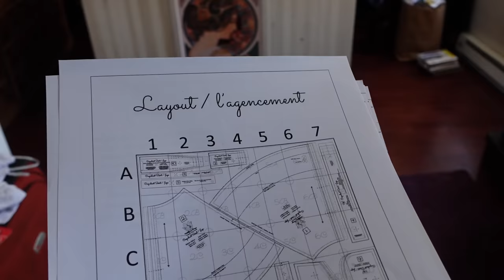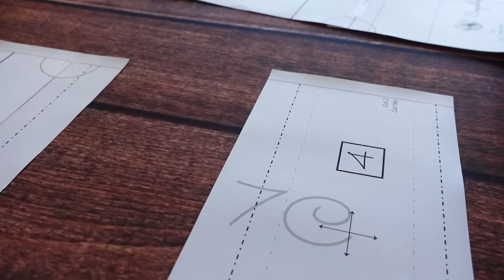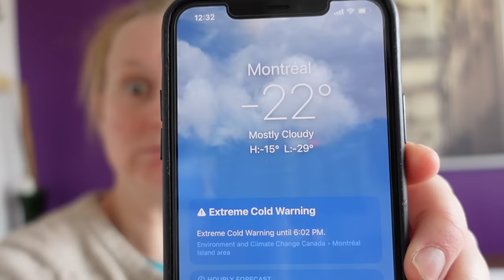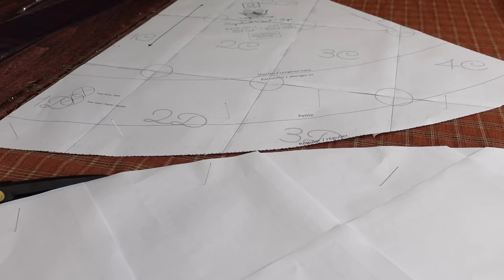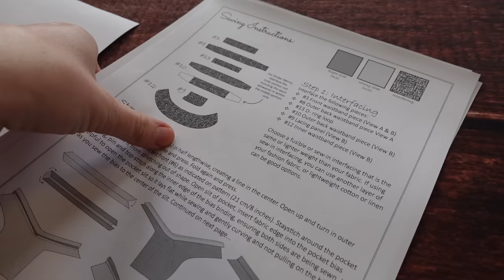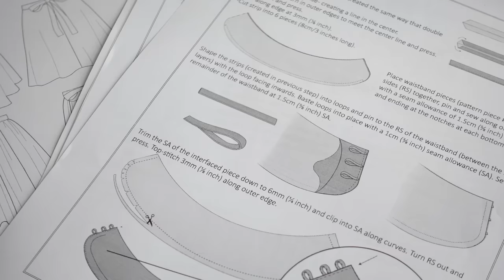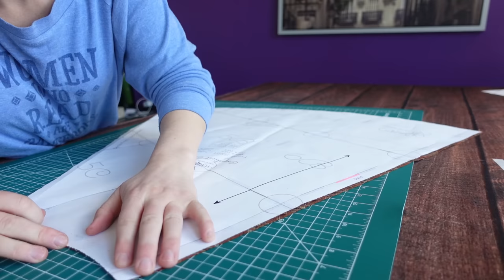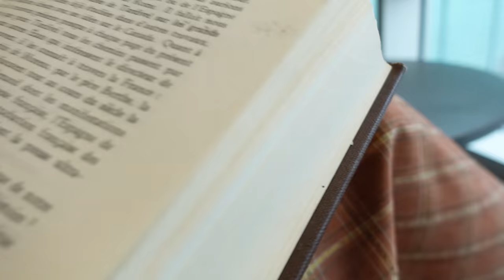A Skirt that ALWAYS Fits: Comfortable History-bounding with the Coquelicot Skirt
This skirt has a 1940s silhouette, but with giant ,18th century pockets and an adjustable waistband to fit your body regardless of weight fluctuation... can it get any better than that?!

In this video, I will be taking a break from a longer project with a fun new history-bounding skirt pattern that I’m quite excited about! It’s the Coquelicot Skirt by Wildflower Designs, and there are SO MANY fun features in the skirt that get me excited! It truly seems like the perfect skirt for those who'd like some historical fashion mixed with a healthy dose of practicality and accessibility!

In addition to sewing the skirt, I also reached out to the pattern creator, Melanie, to see if she’d chat a bit with me about the pattern, the inspiration behind it, and her creative process. So join me as I talk with Melanie and get this skirt made up!

🪡Sewing Techniques Used:
- Stay stitching (on the pocket slit and the waistline of skirt panels
- French Seams (to attach all the skirt panels together)
- Arrowhead Tack (to strengthen the bottom of the pocket opening)
- Grading Seam Allowances (on many different portions)